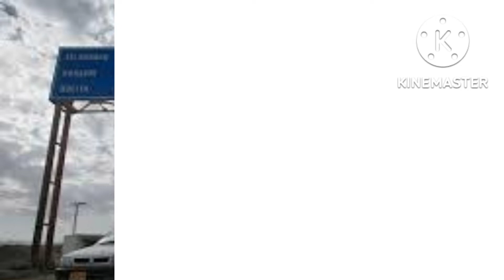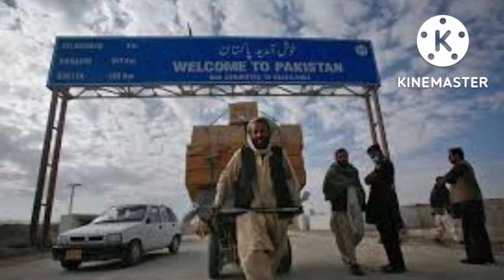विश्व की प्रमुख महत्वपूर्ण सीमा अंतरराष्ट्रीय रेखाएँ | Important International Boundary Lines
1.अंतराष्ट्रीय सीमा रेखाओं के नाम व वो किन देशों के मध्य स्थित हैं .
2 .सीमा रेखा क्या होता है?
3. भारत की अंतरराष्ट्रीय सीमा कितनी है?
4.भारत और पाकिस्तान के बीच कौन सी रेखा है?
5.भारत और चीन के बॉर्डर का क्या नाम है?
Hi I Am Anuradha Pal.
In My Channel You Get Videos Related Biology, Chemistry, Current Affairs, English, And Computer Knowledge And General Studies.